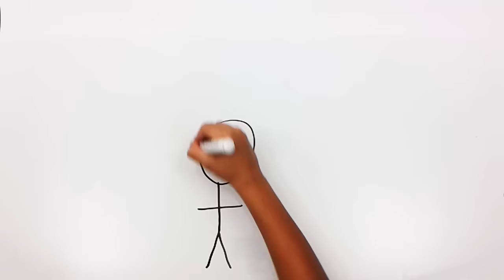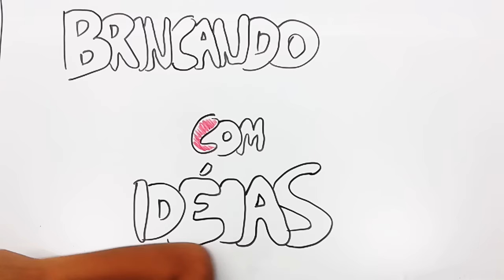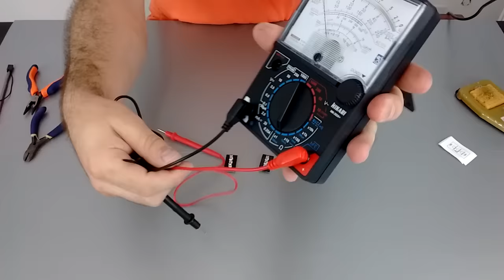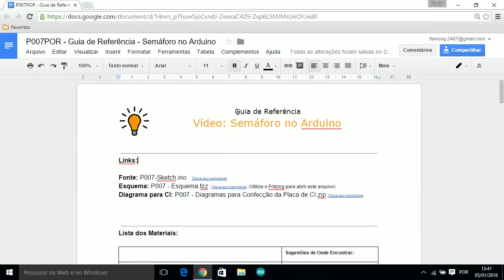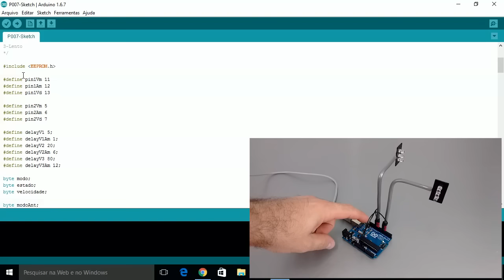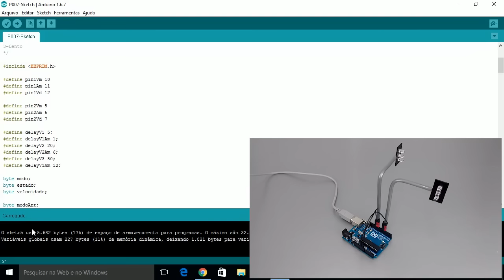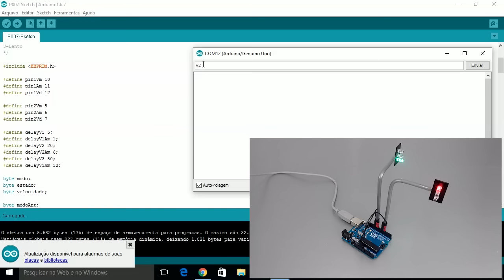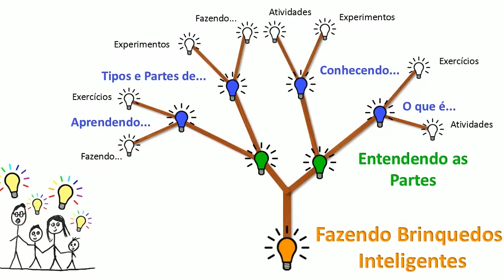Semáforo com Arduino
NESTE VÍDEO: eu vou te ensinar a fazer este semáforo para você brincar com os seus carrinhos. Vamos lá...